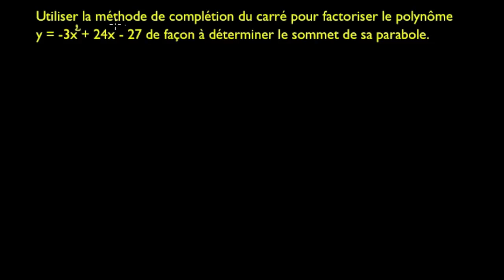Sommet d'une parabole et forme canonique de son équation